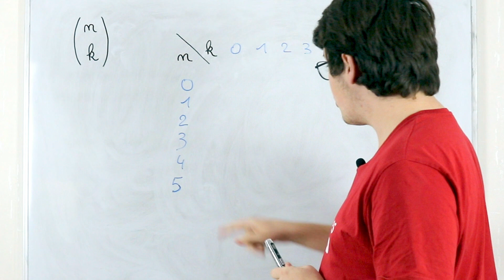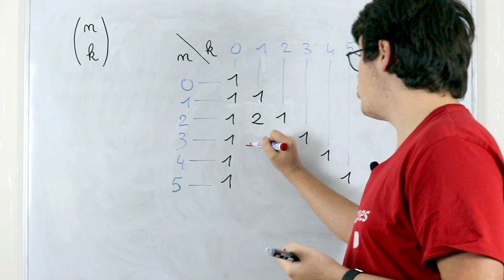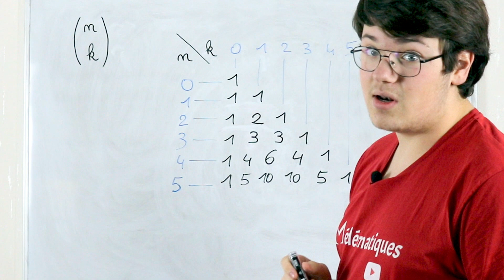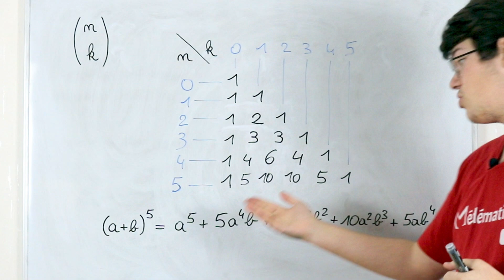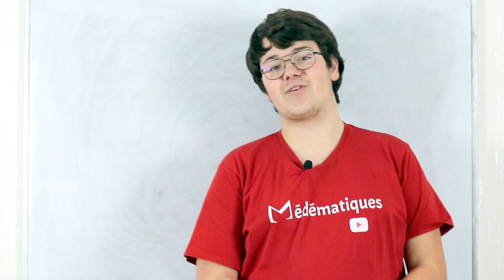DÉNOMBREMENT - Coefficients binomiaux & triangle de Pascal - Terminale/Maths Complémentaires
Comment déterminer les coefficients binomiaux à l'aide du triangle de Pascal ?
Première, Terminale, Maths Complémentaires.
Méthode.

-•--•---• Sommaire •---•--•-

00:00 | Introduction
00:29 | Construction du triangle de Pascal
02:50 | Utilité (binôme de Newton)
03:40 | Conclusion